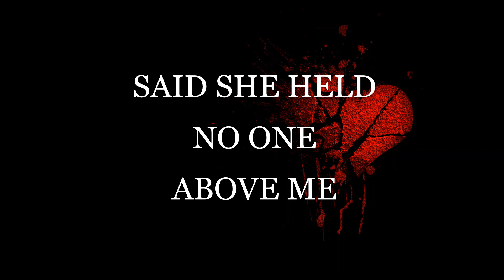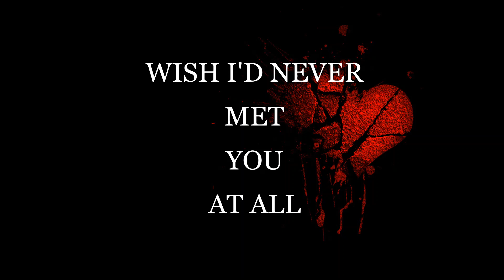Micheal Cahill - Better to have loved and Lost - Original Composition - #011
Another tune written during the last recession that I revamped during the Covid-19 isolation as a pastime/hobby.
I have no music training whatsoever so be kind. :)
The software I used to compose the song was Guitar Pro 7

Lyrics

Once had a girl that said she loved me.
And I guess I said it too.
Said She held no one above me.
Said that she'd always be true.

Don't explain what she did to me.
She broke my heart in two.
Better to have loved and lost?
Well you know what you can do.

Lord Tennyson he held it true.
Talked about whate'er befall.
Felt it when he sorrowed most.
And he shared it with us all.

'Tis better to have loved and lost,
than never to have loved at all.
Glad that worked out for you baby.
Wish I'd never met you at all.